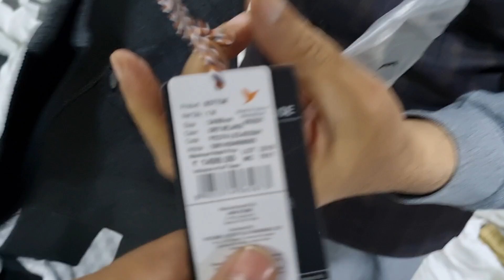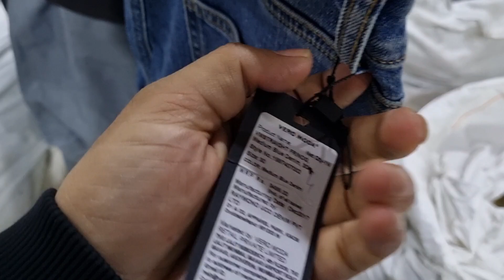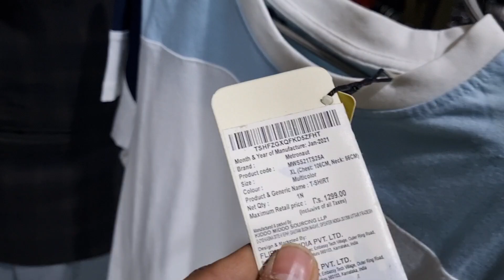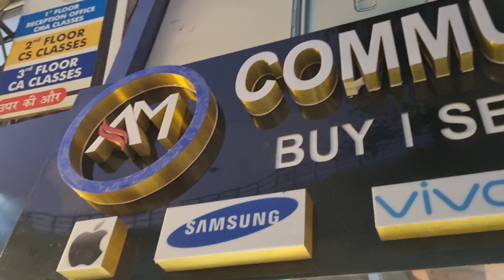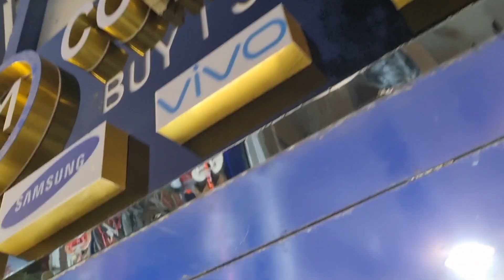25₹ ONLY || Company Shipment cancel Stock || No Copy - No Minor || Kids,Gents,Ladies || Flat 10% Off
Ym Cellection contact
Calling timing 12 se 7 Visiting timing 11 se 8 ∆ Adress :- D64. gali no 3. main vikas marg. nearest metro station laxmi nagar delhi 110092. Exit gate no 5 in metro...pillor no 32 ke saamne wali gali